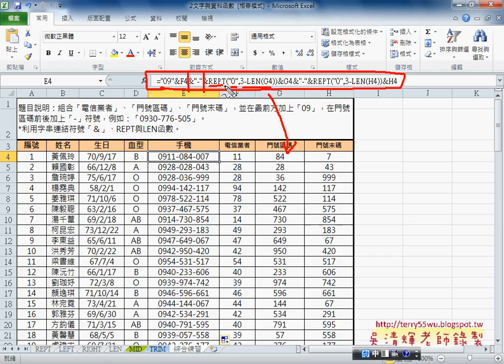05 綜合練習方法1REPT與LEN函數